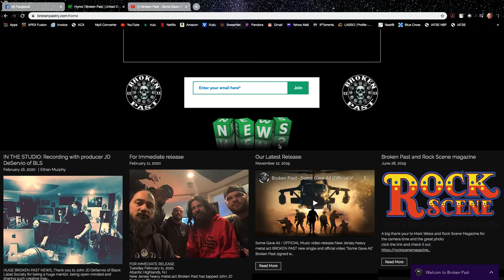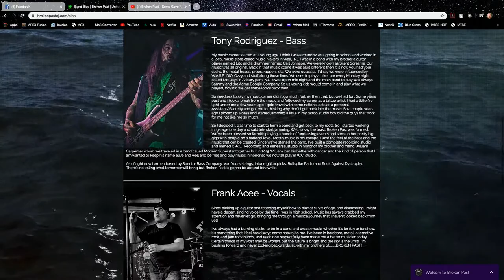Episode 04 - "Ohio" Jeff - "To The Fullest with Jason Froberg"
We had one of my favorite people in the world on.  "Ohio" Jeff, keeping us updated about the Corona Virus on the east coast, talking about music and the infamous Tiger King documentary on Netflix.